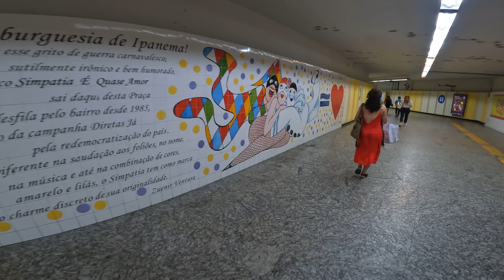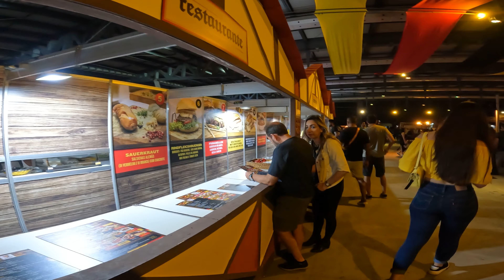Rio de Janeiro (Brasil)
Seguime en Instagram: @samurai.photography

El Hotel donde dormimos lo conseguimos por Despegar
Consultas a Instagram: Samurai.Photography